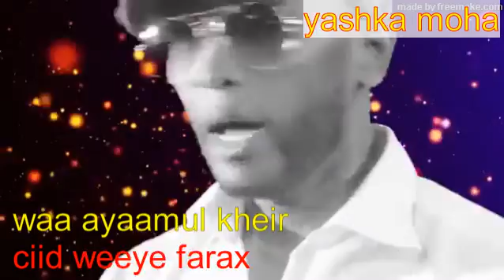ISKALAAJI 2020 / ASAL DHALAD /HEES CUSUB OFFICIAL VIDEO 2020